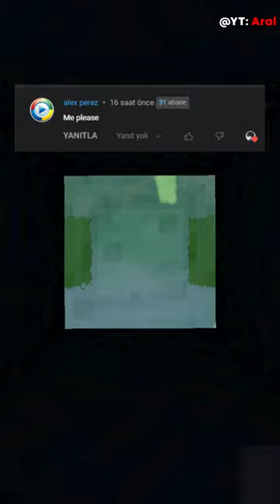Trippy Reverse Dropper (alex perez) EPILEPSY WARNING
Aral creates Shorts, TikToks, and Long Form Videos related to Minecraft, Minecraft Memes, Minecraft Music, Minecraft Pixel Art, Minecraft Amethyst, Minecraft Trends, Minecraft But, Minecraft Memes, Minecraft Skits, Minecraft Funny, Minecraft Satisfying, and many other topics.

New videos every day, daily uploading, of the best Minecraft memes, shorts, jokes, on TikTok, Snapchat Spotlight, Instagram Reels, Twitter, and other creative platforms through the year of 2021 and into 2022 here on YouTube. Videos aimed to inform and entertain views about memes, funny moments, pop culture references, jokes, music, challenges, trends, and more!

Minecraft is an amazing open-world sandbox where players build, create, and explore their very unique world. Whether it is in creative, survival, or adventure mode, each experience is sure to be a blast.